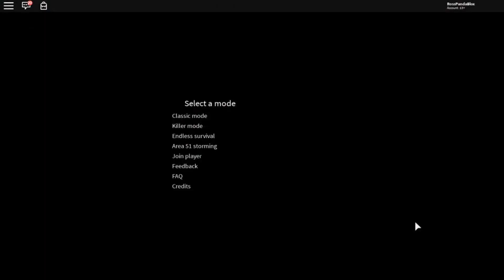Play as Killers In Area 51 and Kill Survivors! | Roblox